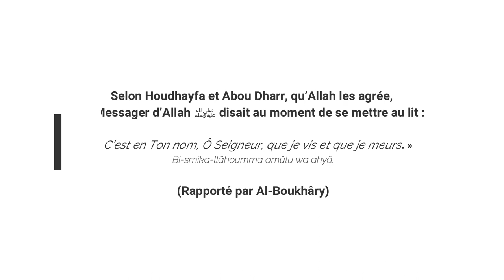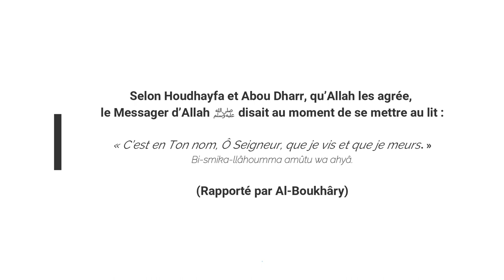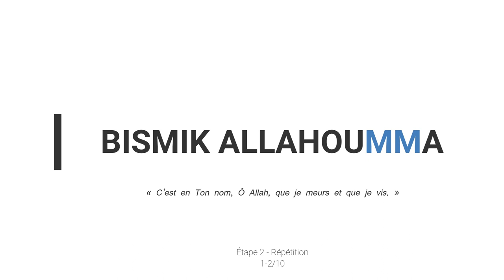invocation pour dormir | invocation soir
Dans cette vidéo, tu vas pouvoir voir comment j'ai appris une invocation pour dormir rapidement. Une invocation que notre Prophète Muhammed (Paix et Salut sur lui) récitait avant de dormir. Elle fait parti de l'une des invocation du soir.

Vous pouvez me soutenir le financement de la serie en faisant un don via ce lien:⬇️⬇️

Selon Houdhayfa et Abou Dharr, qu’Allah les agrée,
le Messager d’Allah ﷺ disait au moment de se mettre au lit :

« C’est en Ton nom, Ô Seigneur, que je vis et que je meurs. »
Bi-smika-llâhoumma amûtu wa ahyâ.

(Rapporté par Al-Boukhâry)

La méthode est la répétition basé sur 2 étapes :

0:00   Intro      :   Présentation de la vidéo.
1:10   Étape 1 :   La bonne prononciation.
3:00   Étape 2 :   Répétition d'une partie de l'invocation.
4:54   Étape 2 :   Répétition de toute l'invocation 10 fois.
           Étape 3 :   Réciter l'invocation tous les soirs avant de dormir.

Apprenez l'invocation aussi en francais est très important afin de comprendre ce que l'on récite.

 ▬▬▬▬▬ QUI SUIS-JE ? ▬▬▬▬▬▬▬▬▬▬

👳‍♀️ Je suis ton frère Nabil converti à l'islam depuis plus de 20ans, ayant appris les base du tajwid et de l'alphabet arabe. Je te partage mon expérience sur cette chaine pour te faciliter dans l'apprentissage du coran et de quelques invocations.(niveau débutant).